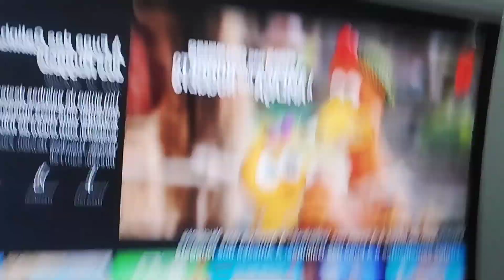vlog/ arrume-se comigo pra ir ao culto.